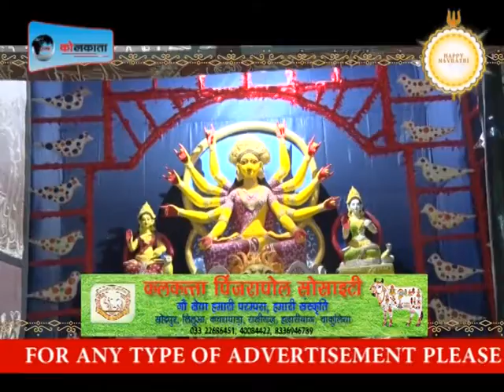मछुआ दुर्गोत्सव समिति पूजा पंडाल ने बनाया भव्य पंडाल#LIVE KOLKATA NEWS